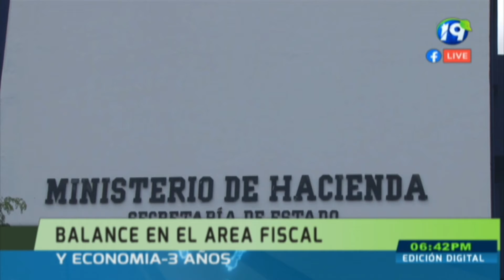Conversamos con el ministro de Hacienda sobre temas fiscales en los 3 años de gestión del Gobierno.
🚨((EN VIVO)) 🚨 Desde la Asamblea Legislativa Luis Samayoa con el ministro de Hacienda, Alejando Zelaya para hablar sobre temas fiscales en los 3 años de gestión del Gobierno.